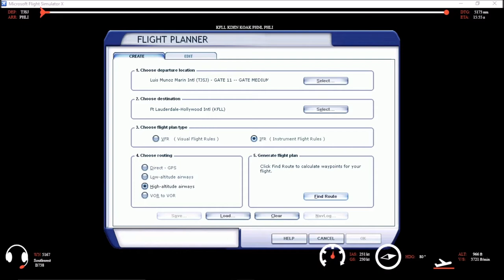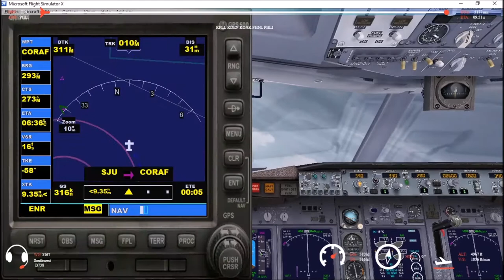FSX Challenge - Span of Southwest - East (SJU) to West (HLI) - Leg 1: SJU to FLL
How long would it take us to fly Southwest Airlines from it's furthest East destination (San Juan, PR) to its western most (Lihue, HI)?  Join me as I take the challenge to fly the span of Southwest Airlines destinations.